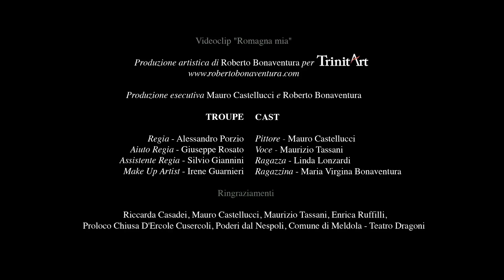"Romagna mia" - Maurizio Tassani - Roberto Bonaventura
Crediti Videoclip "Romagna mia"

Produzione esecutiva Mauro Castellucci (pittore) e Roberto Bonaventura

Attori

Mauro Castellucci - pittore, Maurizio Tassani voce, Linda Lonzardi,  Maria Virgina Bonaventura

Regia - Alessandro Porzio

Aiuto Regia - Giuseppe Rosato

Assistente Regia - Silvio Giannini

Make Up Artist - Irene Guarnieri

RINGRAZIAMENTI

Riccarda Casadei, Mauro Castellucci, Maurizio Tassani, Enrica Ruffilli, Proloco Chiusa D'Ercole Cusercoli, Poderi dal Nespoli, Comune di Meldola - Teatro Dragoni

Crediti Brano "Romagna mia"

"Romagna mia" (Secondo Casadei)

Prodotta artisticamente e ideata da Roberto Bonaventura

Coproduzione esecutiva: Edizioni Musicali Casadei Sonora, Enrica Ruffilli e Roberto Bonaventura

Orchestrazione e arrangiamento: Maestro Pino Passante

Orchestra d'archi: Bologna Chamber Orchestra

Registrata presso: Fonoprint Studios, Bologna

Soprano: Federica Balucani

Oboe: Stefano Rava

Tromba: Marco Tampieri

Arpa: Daniele Belluco

Flauto traverso: Elisa Venturini

Registrazione editing e missaggio: Ivano Giovedì

Poderi dal Nespoli

Borgo dei Guidi

Hanno collaborato:

Proloco

Logo Comune Meldola